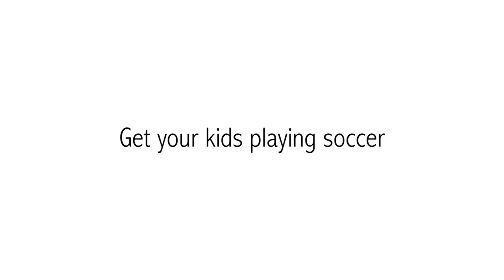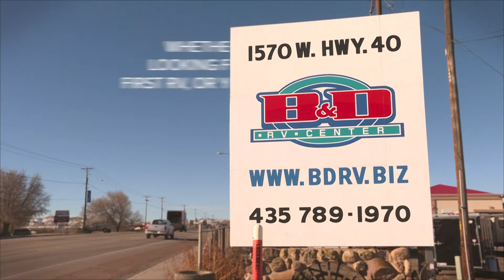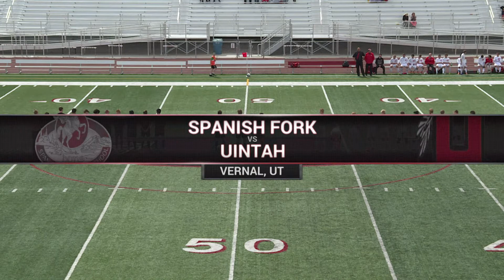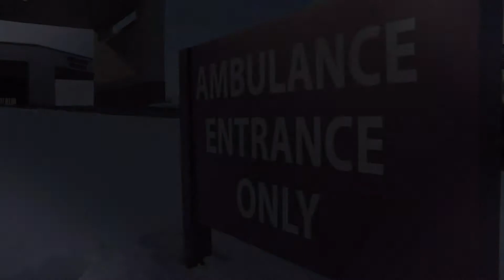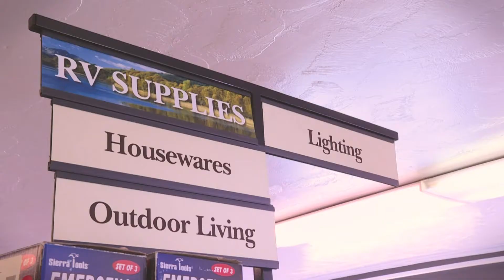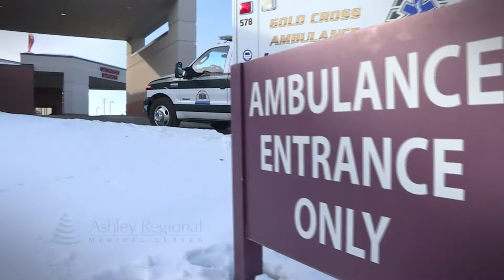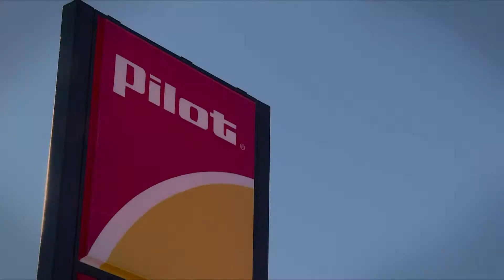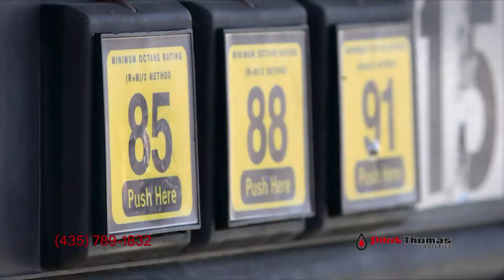2016 Boys Soccer: Spanish Fork at Uintah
[2016] Uintah Boys Soccer plays Spanish Fork: Recorded by VTV6